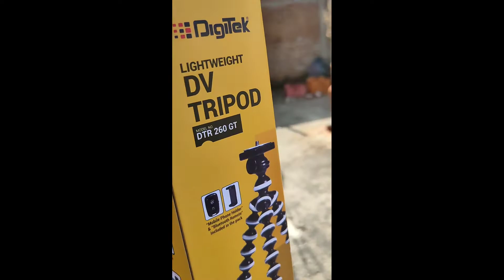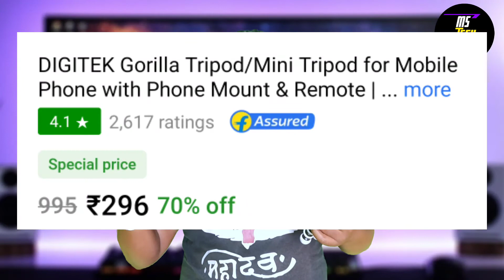Best Gorilla Tripod For Mobile Under ₹300 | DIGITEK DTR 260 GT Tripod full Review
Best & Cheap Gorilla Tripod Under 300 With Remote | Best Tripod For vlogger Under 500

Buying Link

My Equipment 👇

TRIPOD FOR MOBILE
GREEN SCREEN :-

gorilla tripod
tripod
digitek
tripod stand
camera tripod
phone tripod
iphone tripod
camera stand
tripod stand for mobile
mobile tripod
tripod stand for phone
best tripod
amazon tripod
best tripod for mobile
digitek tripod
mobile camera stand
best tripod for mobile under 500
best gorilla tripod with Bluetooth remote
Sabse Sasta Gorilla Tripod
gorila tripod
Digitek 260 GT Tripod Review
Digital 260 GT Unboxing